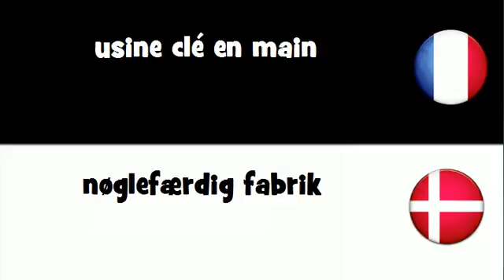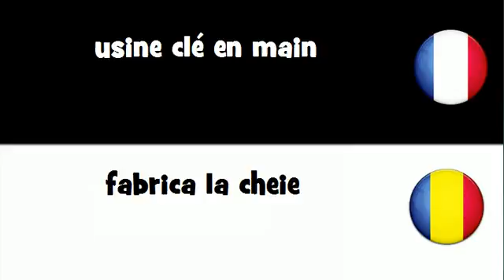Traduction en 20 langues # usine clé en main